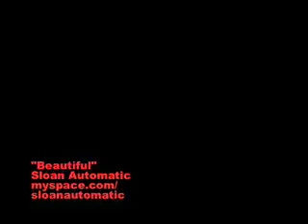Beautiful - Sloan Automatic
Sloan Automatic music vedio for Beautiful. Last complete song recorded with Ben Gilker on drums.  beth waller on keys. Doug Bradford on Guitar